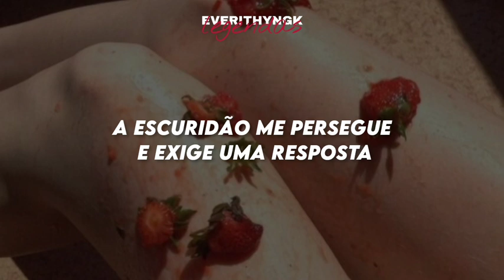[PT/BR] Le Sserafim- Burn the bridge (legendado/tradução)